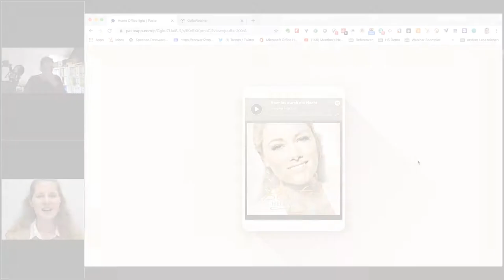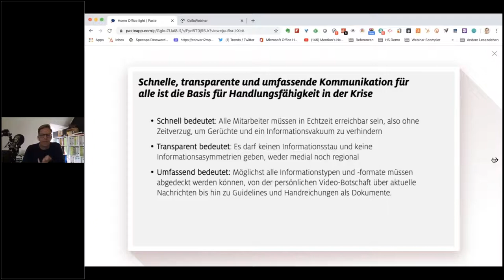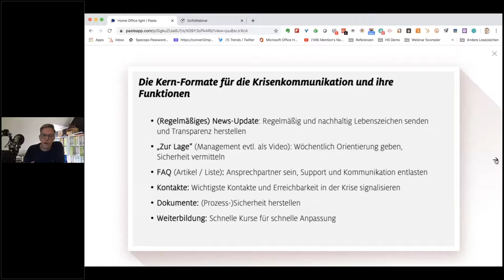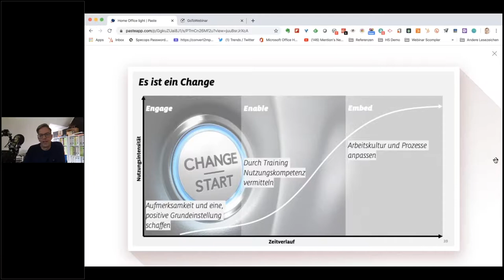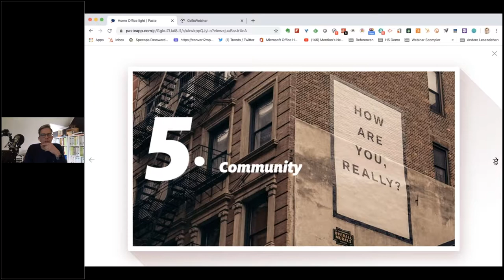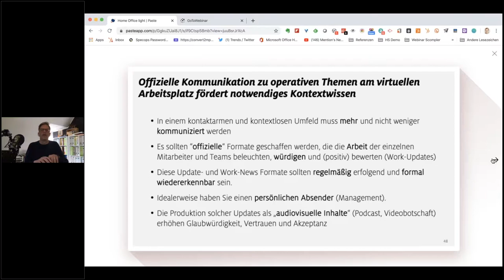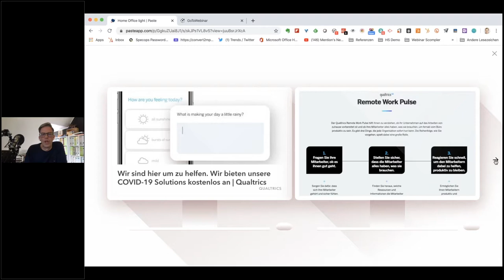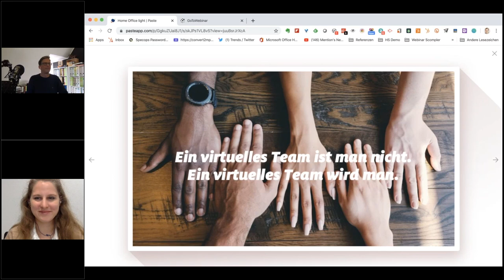Mitarbeiterkommunikation und Zusammenarbeit im Home-Office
Erreichbarkeit, Transparenz, Prozessfähigkeit, Produktivität und Teamgefühl im Home-Office sicherstellen. Zielgruppe: Verantwortliche für Interne und Mitarbeiter-Kommunikation.

Ein Webinar in Zusammenarbeit mit der scm - school for communication und management.